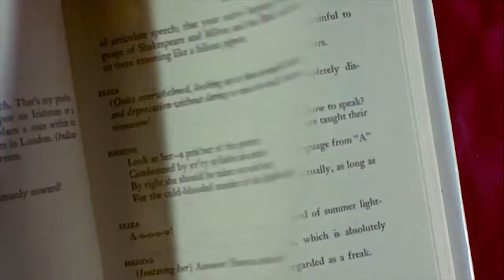My Fair Lady ≣ 1964 ≣ Trailer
Family | Musical ≣ USA

≣ Director ≣ George Cukor
≣ Cast ≣ Audrey Hepburn | Rex Harrison | Stanley Holloway | Wilfrid Hyde-White | Gladys Cooper | Jeremy Brett | Theodore Bikel | Mona Washbourne | Isobel Elsom | John Holland | Elizabeth Aimers | Helen Albrecht

≣ Oscar ≣ Picture
≣ Oscar ≣ Director ≣ George Cukor
≣ Oscar ≣ Actor ≣ Rex Harrison
≣ Oscar nomination ≣ Screenplay ≣ Alan Jay Lerner
≣ Oscar nomination ≣ Supporting Actress ≣ Gladys Cooper
≣ Oscar nomination ≣ Supporting Actor ≣ Stanley Holloway